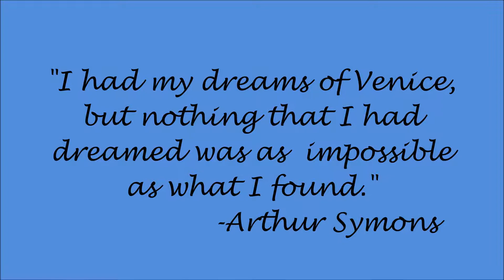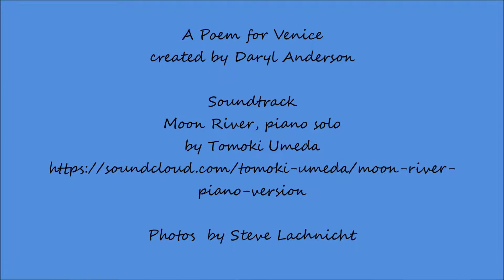A Poem for Venice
This video was inspired by one magical day in Venice.